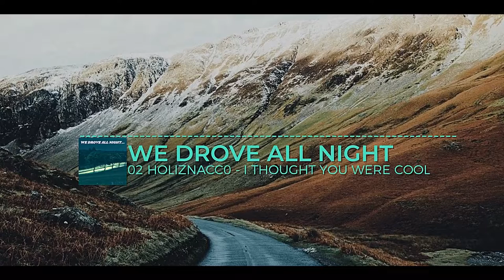🚗Lofi hiphop Holizna | Background Music | SOUNDWAVE We Drove All Night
▬▬▬▬ LINK DOWNLOAD ALBUM ▬▬▬▬

▬▬ LINK CLUB - SOUNDWAVE- PLAYLIST SPOTIFY - FOLLOW ME ▬▬

▬▬▬▬ ALBUM DESCRIPTION ▬▬▬▬

This album is inspired by vaporwave, synthwave, and lofi hiphop. It is an intstumental concept album about a short road trip I had when I was young with a girl I had been in love with since we were kids. CC0 use how you want!
Consider buying me a coffee if you are enjoying or finding use for the music!